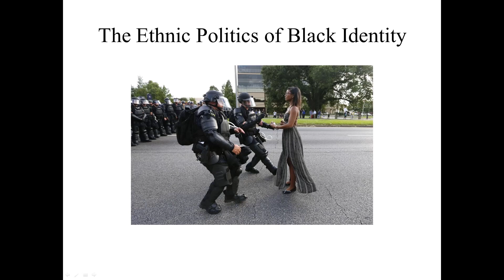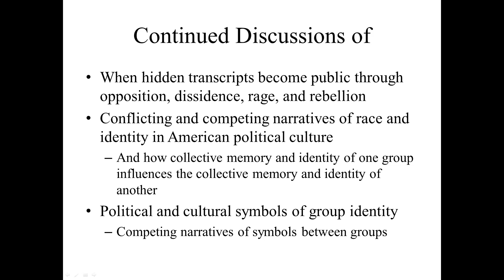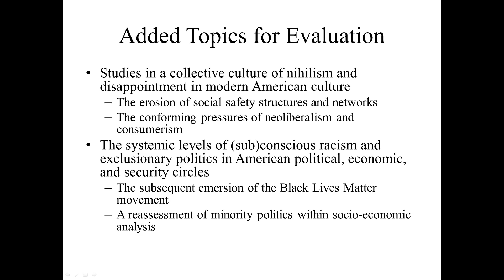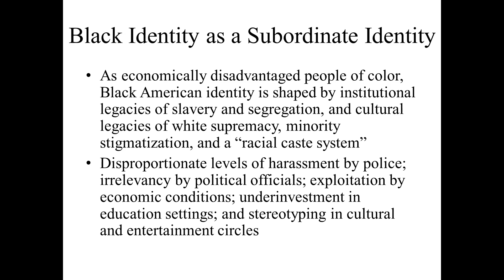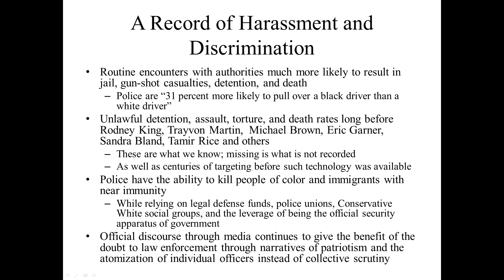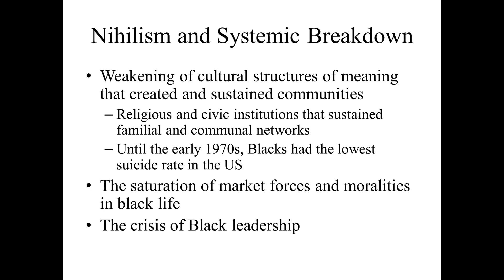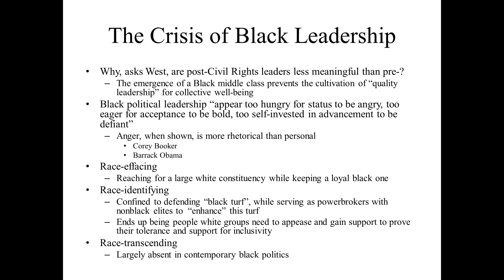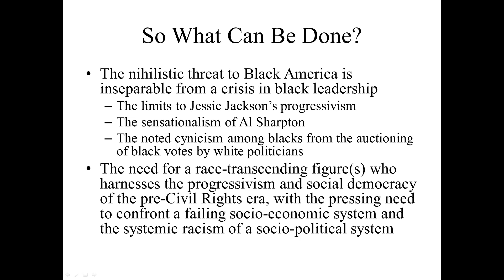Ethnic Politics Lecture 06 - The Ethnic Politics of Black Identity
Michael Rossi
Department of Political Science
Program in International Relations
Long Island University Brooklyn

How is (and has) Black identity in the United States been defined by socio-economic and socio-political conditions of the country over the past decades? Beyond the immediate responses to police brutality and discrimination against Blacks and other minority groups, what are the reasons behind the emergence of the Black Lives Matter movement, which seems to be evolving into a meaningful political movement?

While this lecture is by no means exhaustive of the extensive body of literature addressing the subject, the politics of Black identity is, and has been, inherently and inextricably tied to the larger political, social, and economic trends in the United States for more than a century and a half.

This lecture, while being part of a larger study on ethnic politics, only scratches the surface of the subject and examines a pervasive culture of nihilism felt among many young African Americans that life will not improve in the near future despite rhetoric from elected leaders. This nihilism is also tied to the weakening of many pre-existing social safety networks of Black communities that have come unraveled from their communitarian purposes by forces of consumerism, and neoliberalism.

While extremely problematic, the conditions of Black identity, as argued by Cornel West, necessitates what he believes should be a return to the progressive, social democratic, and grassroots activism of the Civil Rights era to address many longstanding problems facing the majority of Black communities who continue to live disproportionately below the poverty line, are outside the relevancy of politics, and are exploited by market forces and trends that capitalize on their atomization and vicitimization.

Readings covered:

Cornel West: 1993. Race Matters
          “Nihilism in Black America”, pp. 11 – 19
          “The Pitfalls of Racial Reasoning”, pp. 23 – 31
          “The Crisis of Black Leadership”, pp. 35 – 46
          “Beyond Affirmative Action: Equality and Identity”, pp. 63 – 67

Henry Giroux: 2017. America at War with Itself
         “Sandra Bland’s America”, pp. 169 – 189

Chapter Markers:

00:00:00 - 00:04:09 - The Ethnic Politics of Black Identity
00:04:09 - 00:18:06 - Continuing Discussions and New Topics Added
00:18:06 - 00:27:45 - Black Identity as a Subordinate Identity
00:27:45 - 00:37:00 - A Record of Harassment and Discrimination
00:37:00 - 00:43:05 - A Culture of Nihilism
00:43:04 - 00:46:52 - Nihilism and Systemic Breakdown of Social Networks
00:46:52 - 00:54:15 - The Crisis of Black Leadership
00:54:15 - 01:01:00 - The Pitfalls of Racial Reasoning
01:01:00 - 01:08:09 - So What Can be Done?